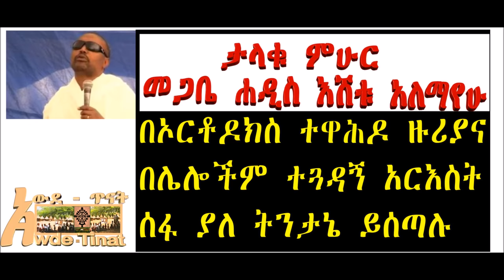መጋቤ ሐዲስ እሸቱ አለማየሁ/Megabe Hadis Eshetu Alemayehu teaches about Orthodox christian believes and dogma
እነዚህን መጻሕፍቴን ለመግዛት የሚከተለውን መርጠው ይጫኑ
• “ልሣነ ግእዝ የጋራ ቋንቋችን”
• “ከመጽሐፍ ቅዱስ ጋር ይተዋወቁ”
• “ግራኛዊው አዋጅ”
• “የዘመኑ ታሪክ”
• “የቋንቋ ውበት”
• ሕያው ታሪክ በሕያዋን ምስክርነት
• የጸጋ ግምጃ ቤት
• “ሐብታችን እና ሥርዓቱ” (ጉግል ፕለይ ስቶር በፒዲፍ ያገኙታል)
• የፍቅር ምሥጢር 1ኛ (ጉግል ፕለይ ስቶር በፒዲፍ ያገኙታል)
• “ግጥሞቼ ይናገራሉ” የእንግሊዘኛ ግጥሞቼ
• የእንግሊዘኛ እና የአማርኛ ግጥም ያለበት ኬኔትራ(Ebook)
Ge'ez lessons for beginners, learning Ge'ez language, Ge'ez (Ethiopic), how to learn Ge'ez language?, what is Ge'ez?, how to write in Ge'ez language? where is the best place to learn Ge'ez? best site for learning Ge'ez, best channel for learning ge'ez. how to teach Ge'ez language? Amharic and Ge'ez language study. ETHIOPIAN ORTHODOX TEWAHIDO CHURCH TEACHING, ORTHODOX TEACHING,
LEARN ABOUT ORTHODOX CHURCH TEACHING, FREE GE'EZ LANGUAGE LEARNING ONLINE, LEARN FOR FREE, FREE ONLINE CLASS FOR GEEZ LANGUAGE CLASS.
"Awde Tinat" means the place of learning, studying, researching, teaching, and so on. how to say hello in Ge'ez language? free language learning,

When you learn Geez, the same time you learn Amharic because, Amharic is used to teach Geez we communicate in Amharic and learning amharic is the most important language in the world.
Amharic is a Semitic language spoken in Ethiopia. It is the second-most spoken Semitic language in the world, after Arabic, and the official working language of the Federal Democratic Republic of Ethiopia. Amharic is also the official or working language of several of the states within the federal system